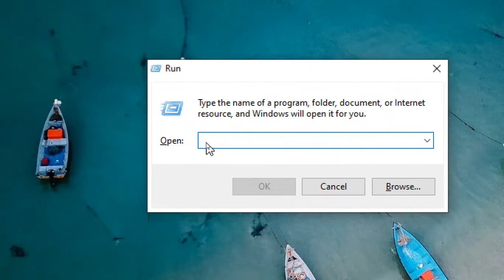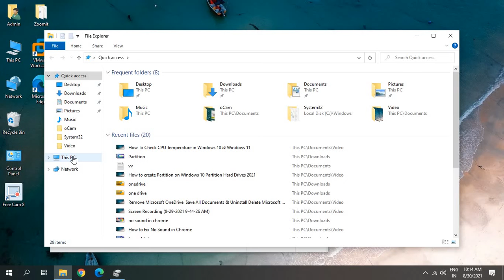How to Change Drive Letter in Windows 10? [Easiest Way]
Best way to change drive letter in windows 10 & Windows 11 or assign drive letter windows 10. Windows 10 assign drive letter or rename drive letter windows 10 is easy. Learn in win 10 change drive letter or change disk letter windows 10.
Let's change drive name windows 10.